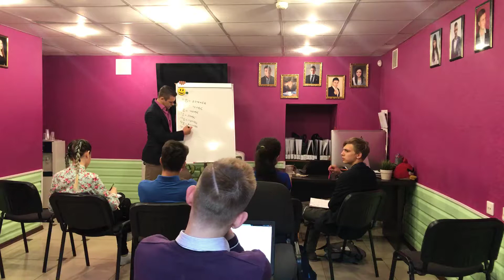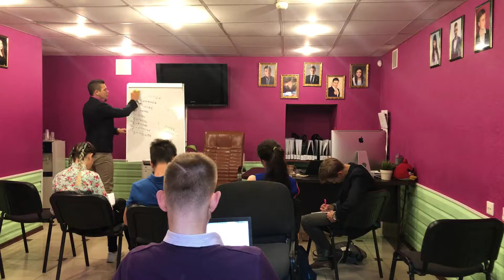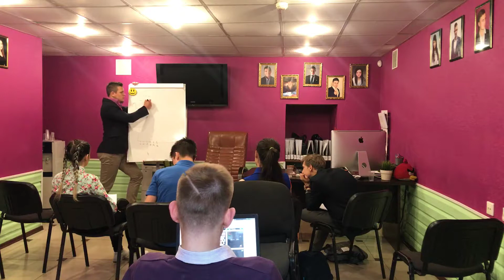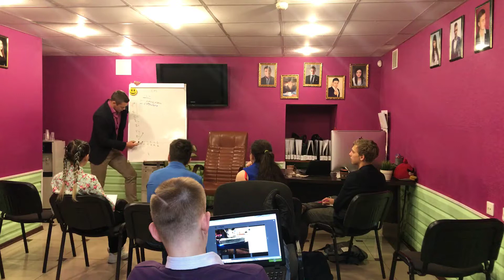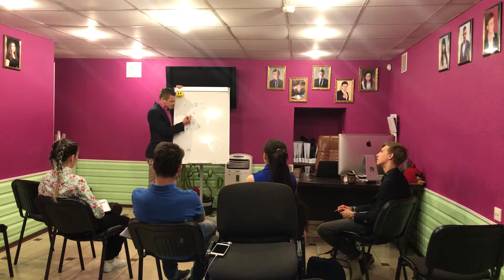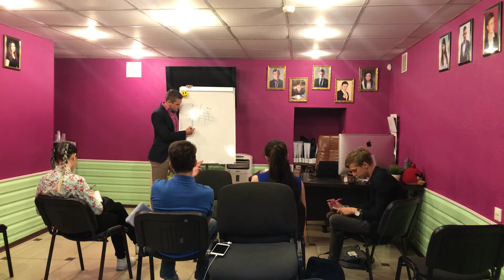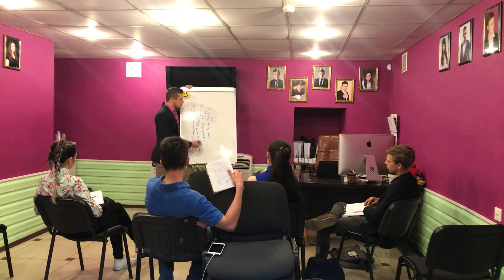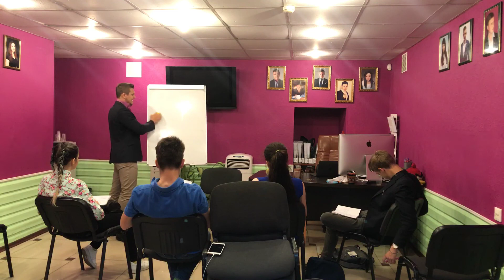Инструкторский Интенсив. Ступень №1. "Постановка Целей. Клиентская База". Часть 2